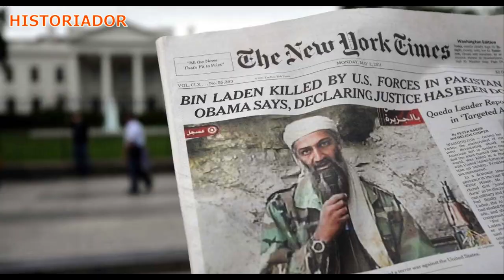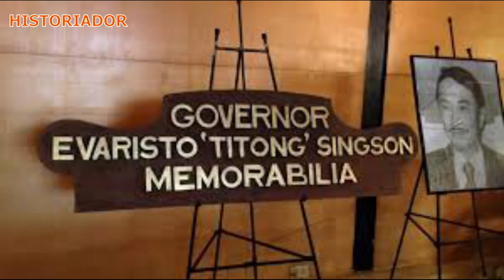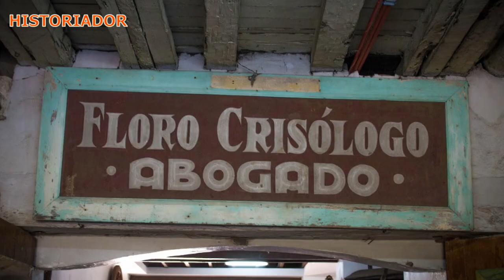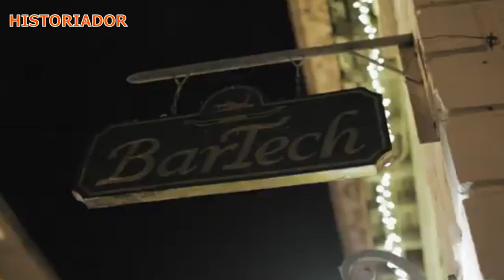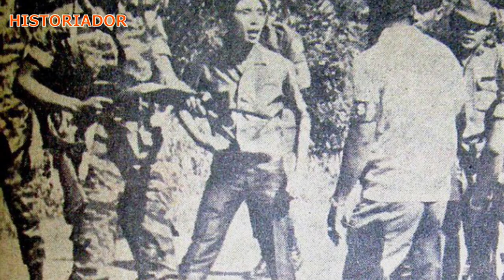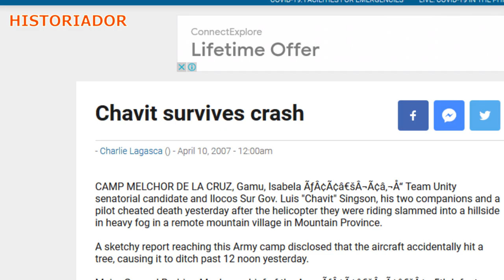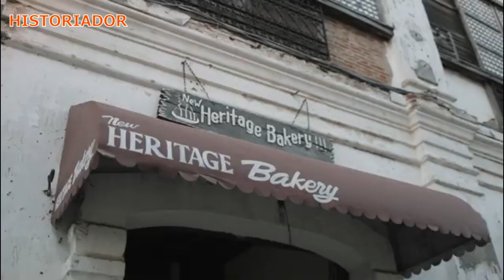9 NA BUHAY NI CHAVIT SINGSON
Isa si Chavit Singson sa may mga makukulay na buhay sa politika. Isang Heart Attack, Isang Helicopter Crash at pitong asasinasyon ang nalampasan ni Chavit kong kaya't para sa iba siya ang taong may 9 na buhay!